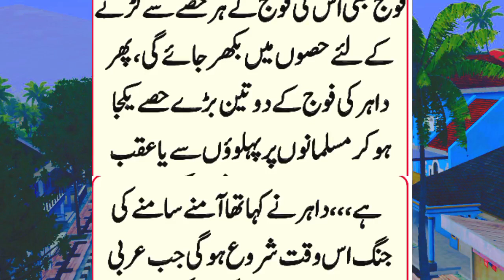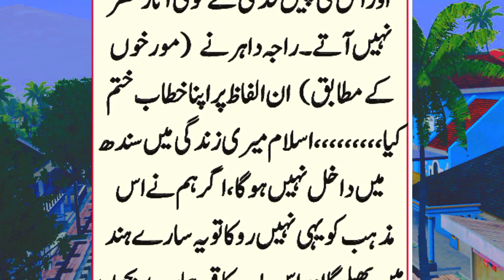history of Muhammad bin Qasim Episode 52 ||Maaz Skills